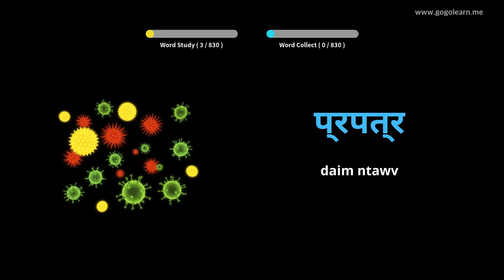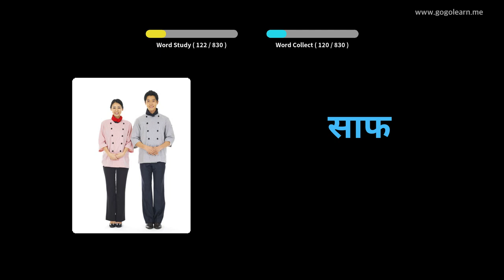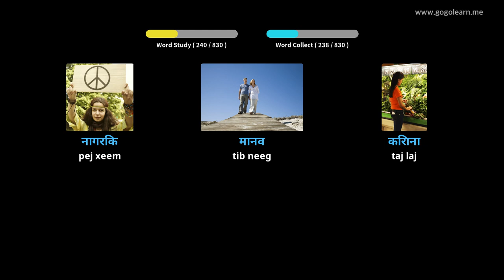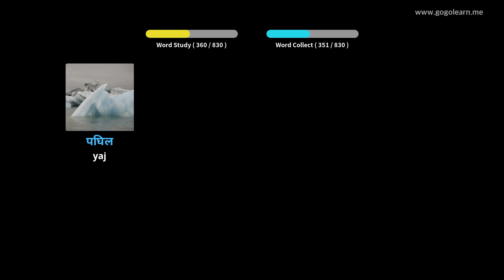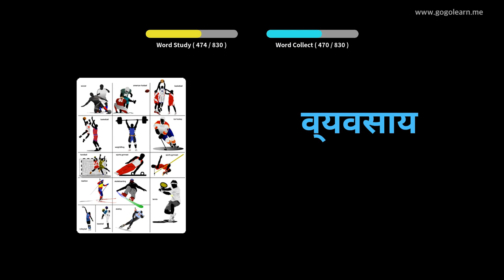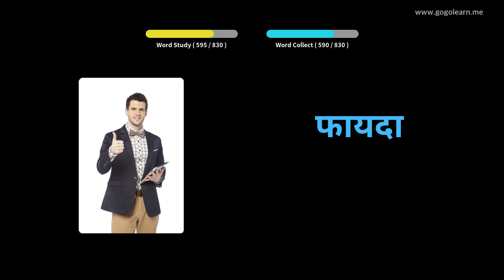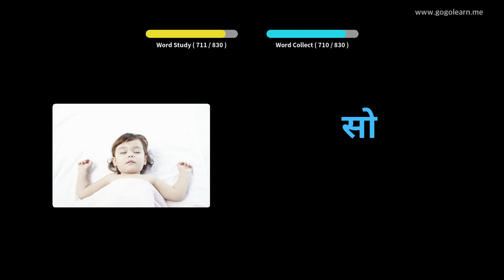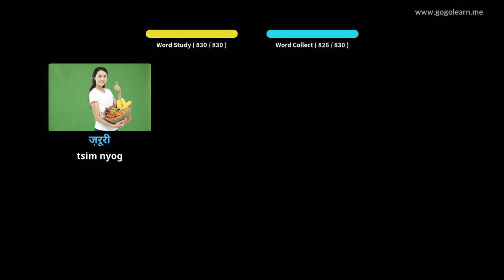Lus Txhais Lus Hmoob Mloog Thaum Tsaug Zog | Golearn